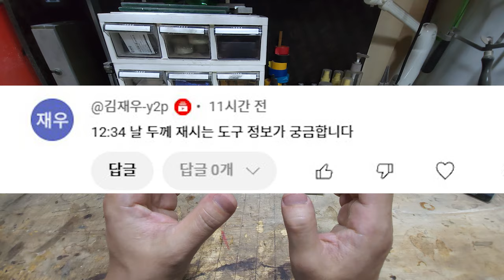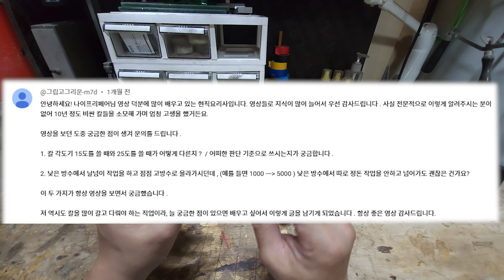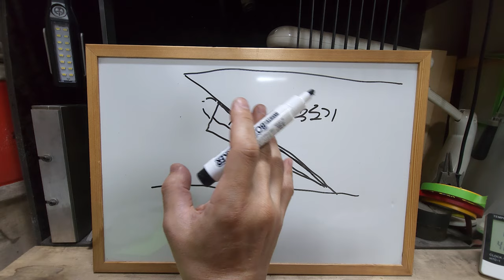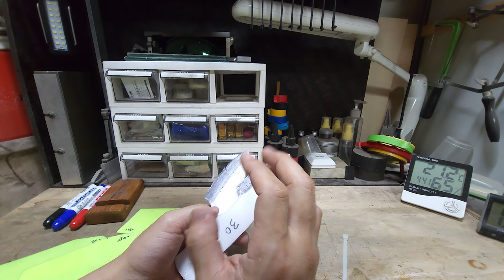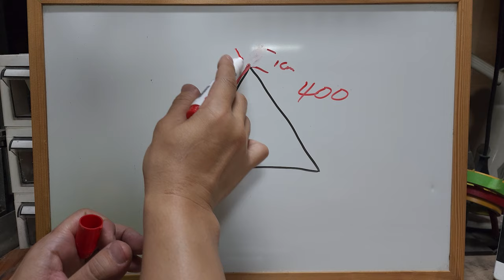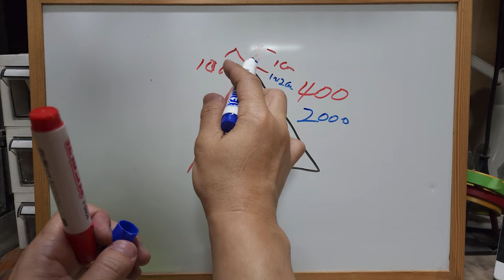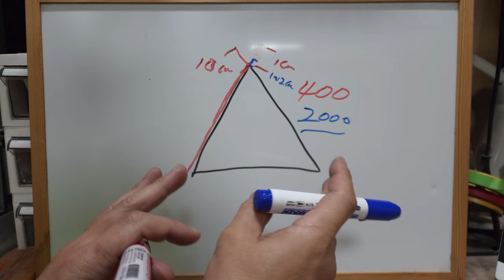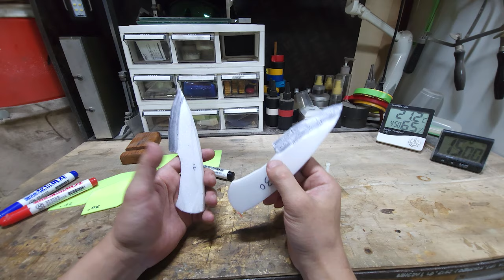무엇이든 물어보세요~♥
궁금했던 질문을 해결하는 영상입니다. 질문은 댓글로 남겨주시면 확인하고 영상으로 제작하도록 할께요